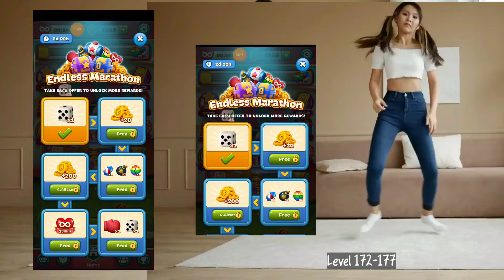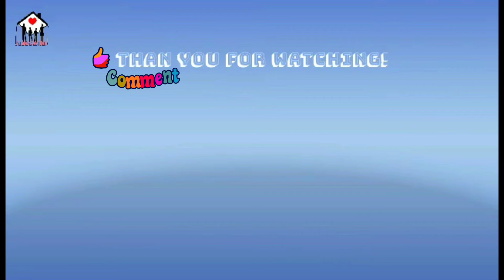TOON BLAST LEVEL 172-177 • CARTOON PUZZLE ADVENTURE • GAMES SUITABLE FOR KIDS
Enjoy watching my videos and join the HAKOT PANALO MONTHLY ROLETA